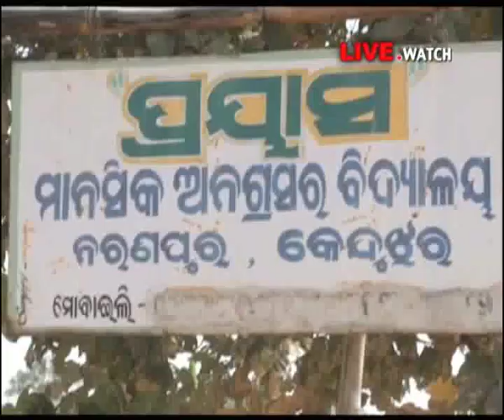Prayas For Mentally Challanged